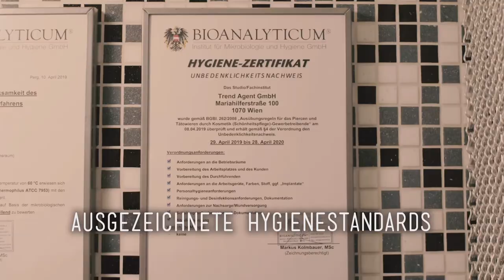Marc, Meister des Wiener Dialekts😎 BAUCHNABELPIERCING┃💉Marc's Piercing TV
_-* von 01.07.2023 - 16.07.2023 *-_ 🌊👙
CODE: SUMMER23